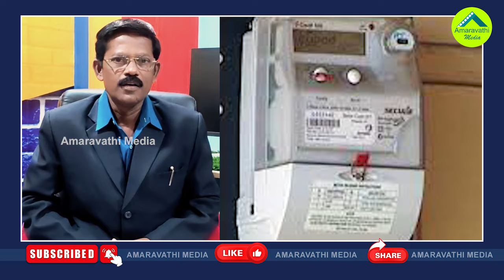ఏపీ ప్రజలకు కరెంటు షాక్..సర్కారు బాదుడు ఎంతంటే?| 6072 Cr Electricity Charges Burden On People Of AP